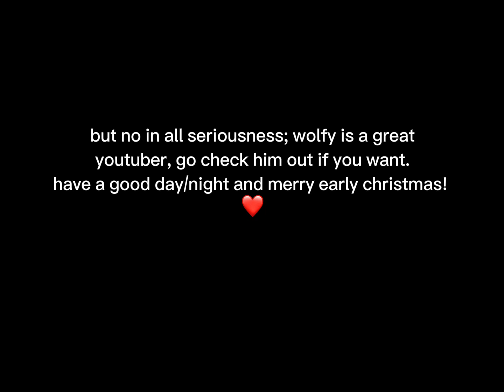and @AshtonTheAxolotl moments..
wolfy is silly
ashton is.. something